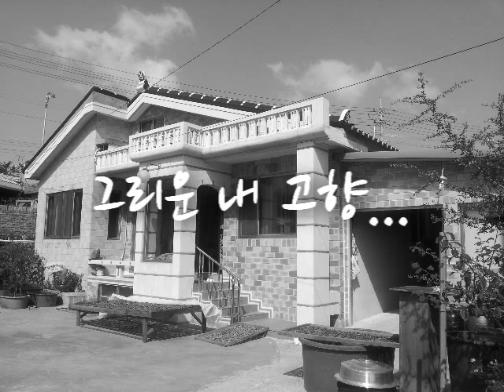그리운 내 고향